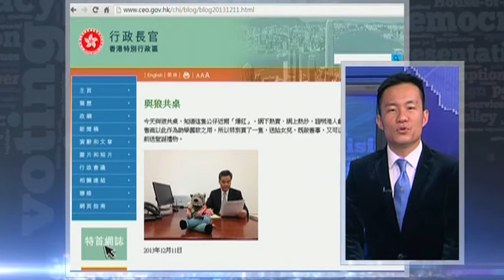政情︰與狼同桌幕後推手非來自特首辦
政情 逢星期一至五 now新聞台 新聞時段內播出